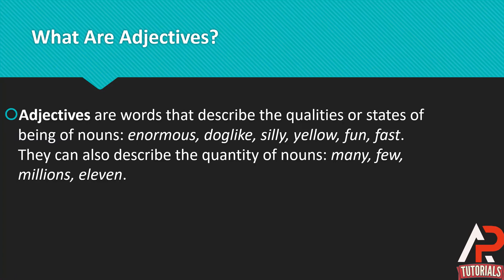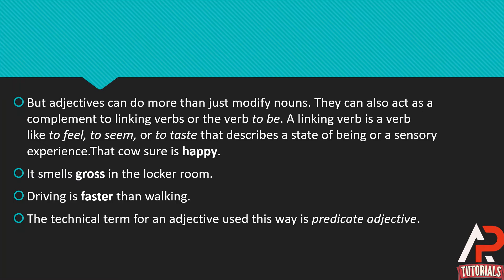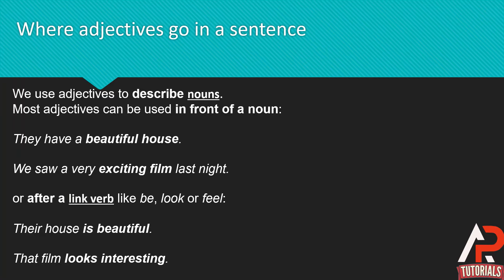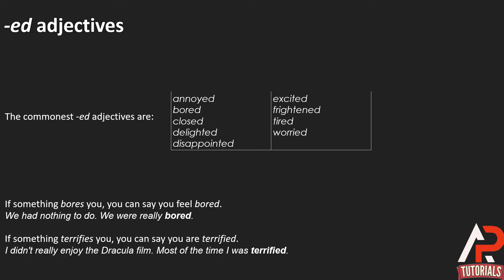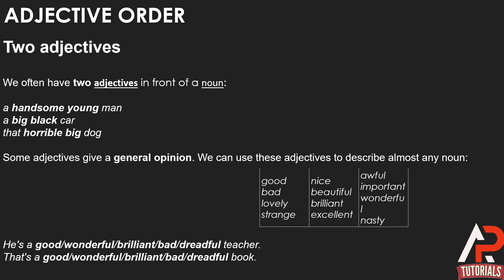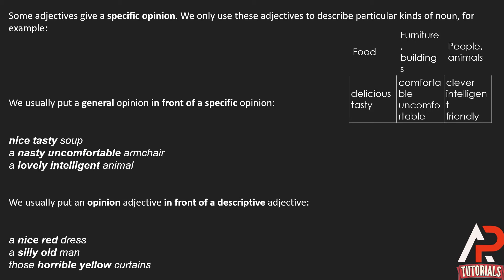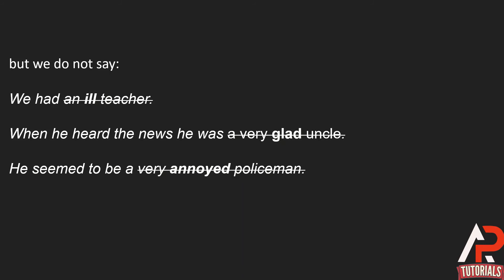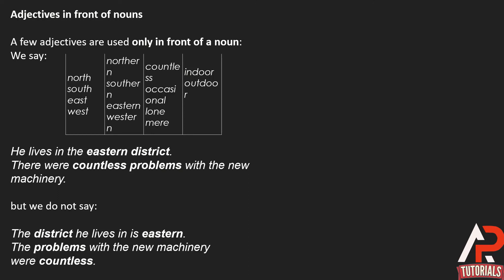ADJECTIVES(PART -1)(HINDI)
ALL ADJECTIVES COVERED

PRECISELY EXPLAINED

A VERY BENEFICIAL VIDEOS FOR THOSE WHO WANT TO LEARN ABOUT ADJECTIVES